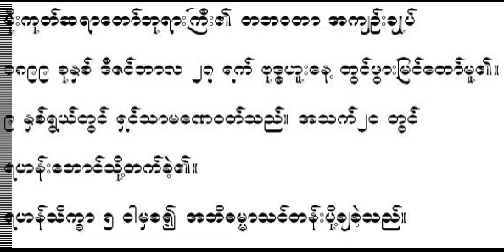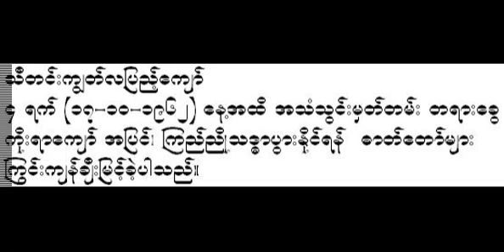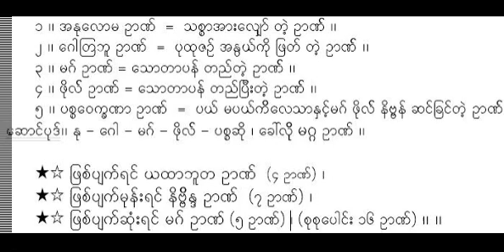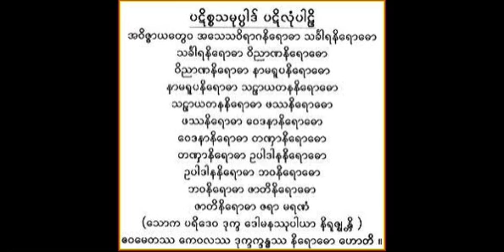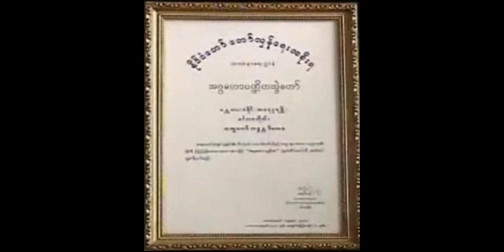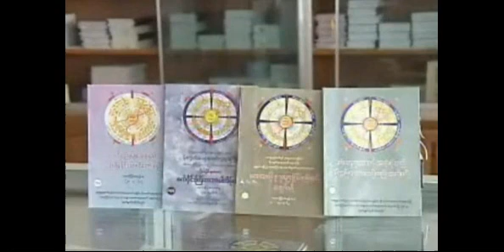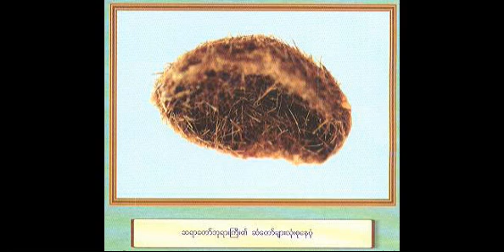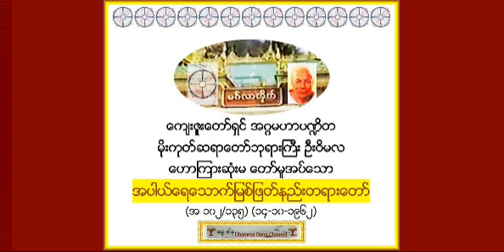အပါယ္ေရေသာက္ျမစ္ျဖတ္နည္းတရားေတာ္ (အ ၁၀၂/၁၃၅) (၁၄-၁၀-၁၉၆၂) -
ေဟာၾကားဆံုးမေတာ္မူအပ္ေသာအပါယ္ေရေသာက္ျမစ္ျဖတ္နည္းတရားေတာ္ (အ ၁၀၂/၁၃၅) (၁၄-၁၀-၁၉၆၂) - Mogok Sayadaw gyi U Vimala, (ဓမၼဒါန Dhamma Dana YouTube Channel, UK), also